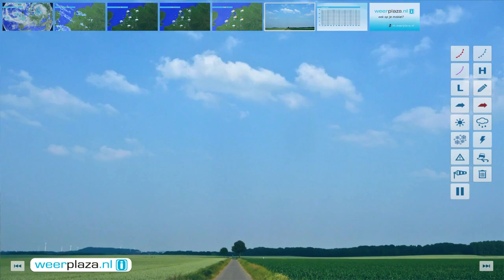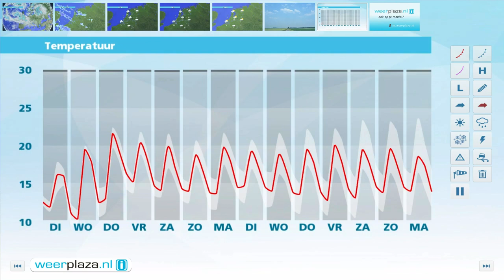Weerbericht maandagmiddag: Veel regen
Op steeds meer plaatsen valt regen of motregen. De regenval houdt langdurig aan waarbij het later vanavond en vannacht in het zuiden soms hard regent. Morgen overdag trekt de regen geleidelijk zuidoostwaarts weg en breekt vanuit het noorden de zon door. In Limburg klaart het pas 's avonds of in de nacht naar woensdag op. In de regen is het 14 graden, in de zon in het noorden 18 graden. Woensdag blijft het overal droog en schijnt de zon flink. Met 20 tot 23 graden wordt het eindelijk weer wat warmer.